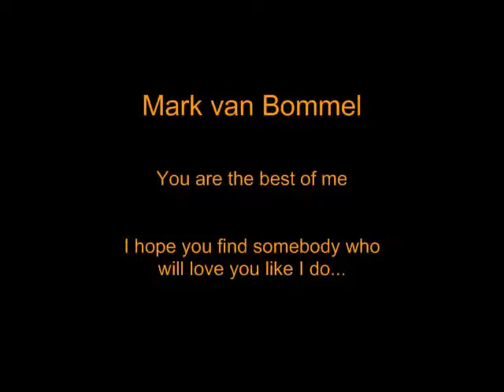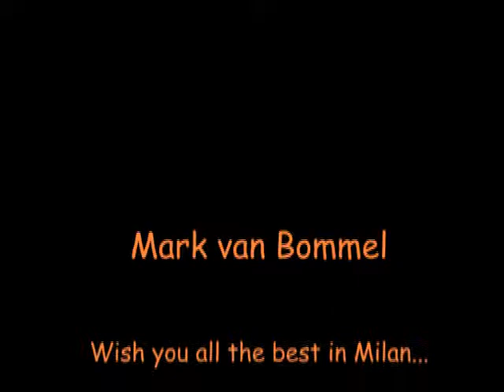Mark van Bommel — Goodbye and Good luck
Love & best wishes from China